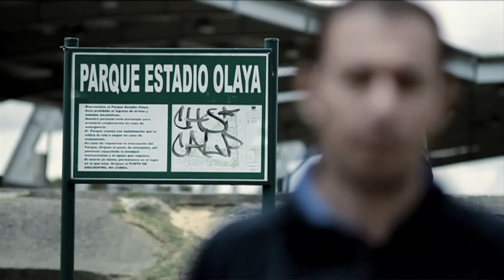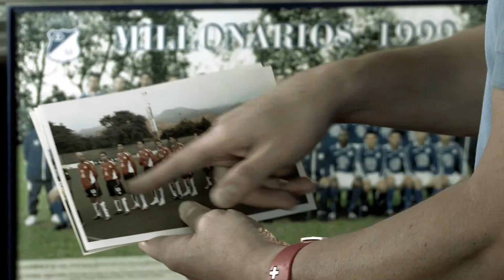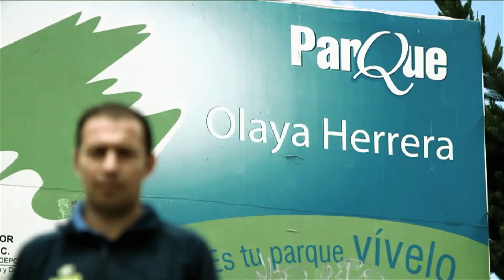XIX Juegos Deportivos Nacionales - Fútbol